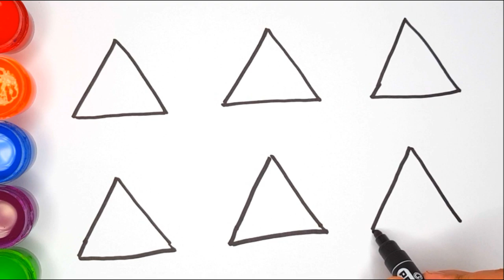Coloring for children Handbag | drawing for children | PAINT TOYS TV ☆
Let's draw and color Handbag!
Hello friends, today on the channel " PAINT TOYS TV"! Coloring pages for kids Handbag| painting for kids and drawing for kids.  I have a lot of coloring peppa Pig, little pony, kinder surprise and many more that you like. !Learn colors, learn letters, learn numbers, learn English with us.

how to draw a Handbag !
want to learn how to draw a Handbag ? how to draw a Handbag, see my coloring! Handbag Coloring Pages, Handbag Coloring Pages 😜